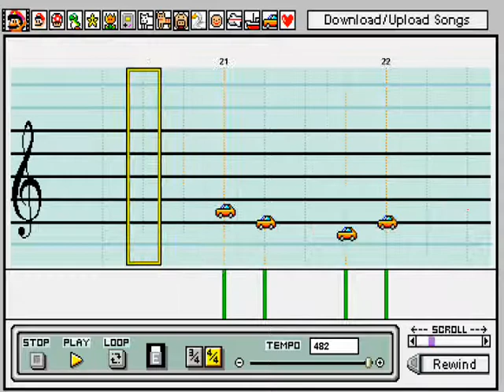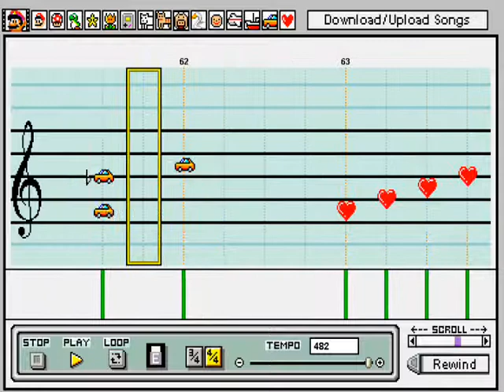A Link to the Past: Ending on Mario Paint.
If people actually read this I might put something in it.